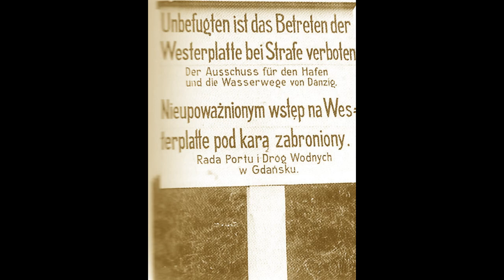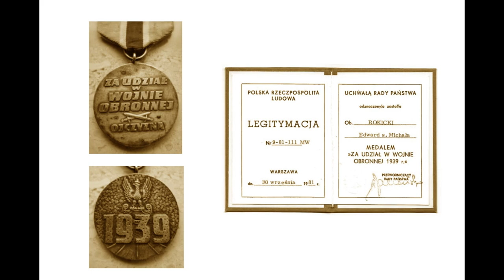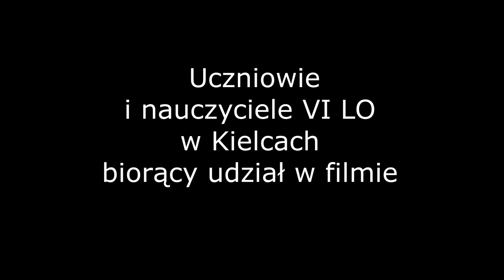Byli zwykłymi ludźmi - Westerplatte 1939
Lista publikacji wykorzystanych przy powstawaniu filmu "Byli zwykłymi ludźmi..."
Mariusz Wójtowicz-Podhorski Westerplatte 1939 Prawdziwa historia; Gdańsk 2009,
Andrzej Drzycimski, Stanisława Górnikiewicz Wojna zaczęła się na Westerplatte; Gdańsk 1979,
Krzysztof Zajączkowski Lekarz z Westerplatte Major Mieczysław Mikołaj Słaby 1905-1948;Warszawa 2009,
Mariusz Borowiak Westerplatte W obronie prawdy; Gdańsk 2001,
Adam Rzadkowski 2 Dywizja Piechoty Legionów; Warszawa 2016,
Ireneusz Pietraszek Komendant „Gryf” i jego żołnierze; Kielce 2017,
F. Bogacki, J. Romanowski Obrona Poczty Polskiej w Gdańsku; Warszawa 1966
zdjęcie kaprala Ignacego Skowrona pochodzi z programu TVN24  Dwóch żołnierzy, dwie historie, jedna wojna; emisja 2 września 2009,
Wojciech Borzobohaty “Jodła”; Warszawa 1988,
Zbigniew Flisowski Westerplatte; Warszawa 1984